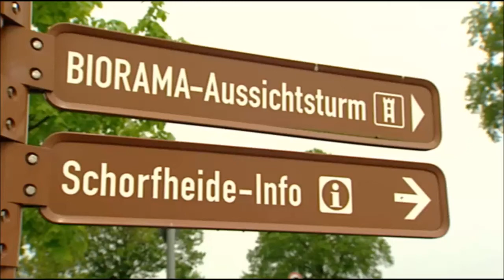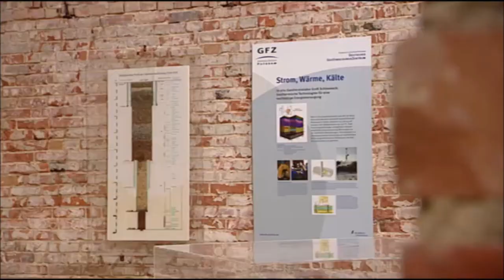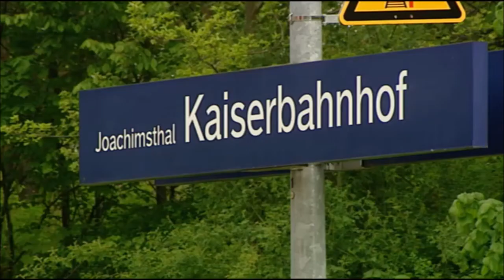Platforma widokowa Biorama i Kaiserbahnhof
Z platformy widokowej Biorama-Aussichtsplattform w Joachimsthal w Brandenburgii (Niemcy) roztacza się fantastyczny widok na okoliczne lasy poprzeplatane wstęgami jezior. W pobliżu mieści się także dawny dworzec cesarski Kaiserbahnhof, który umożliwiał kiedyś dojazd w okolice puszczy Schornfheide na polowania. To idealne miejsce na wycieczkę!